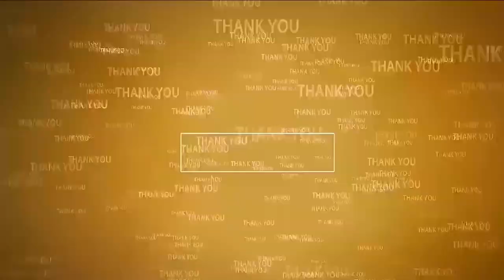టీడీపీ గెలుపు కోసం కృషి చేద్దాం | Polamreddy Dinesh Reddy Yatra | Kodavaluru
- పార్టీలో చేరిన ప్ర‌తీ ఒక్క‌రికి స‌ముచిత స్థానం
- దినేష్‌రెడ్డి స‌మ‌క్షంలో టీడీపీలో చేరిన వైసీపీ నాయ‌కులు, కార్య‌క‌ర్త‌లు
- కొడ‌వ‌లూరులో ప్ర‌తి అడుగు ప్ర‌జ‌ల కోసం